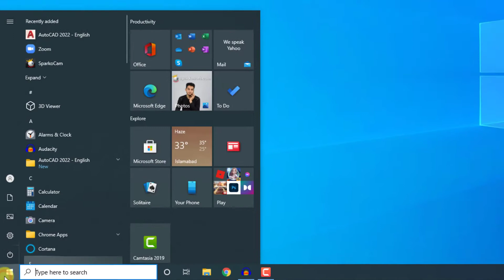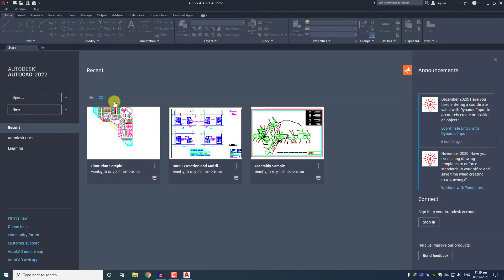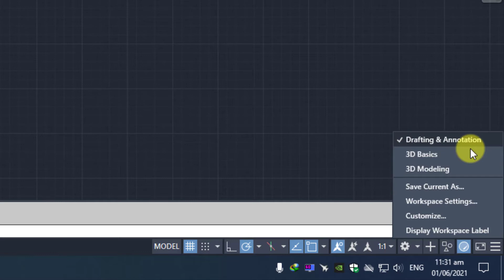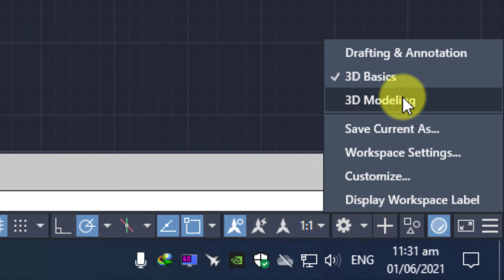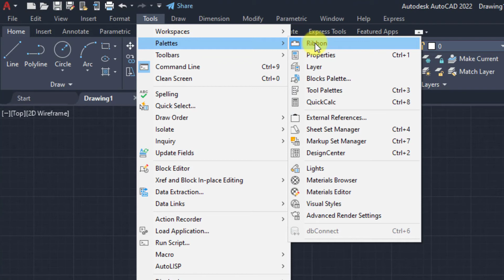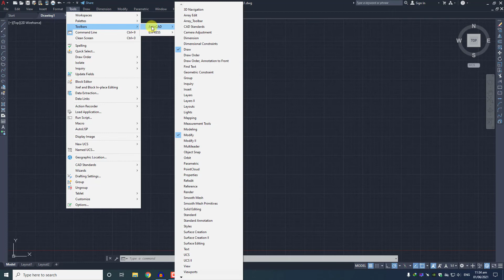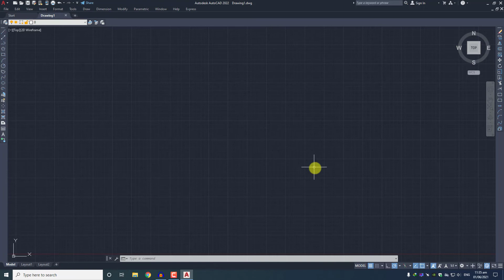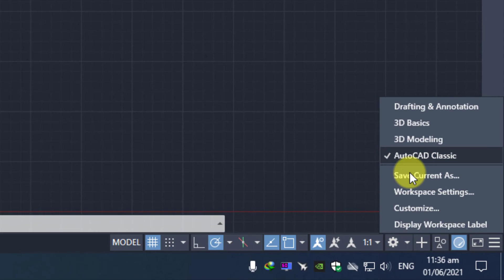Topic 4 AutoCAD Workspace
In this topic, we are going to learn about the different workspaces of AutoCAD for 2D and 3D.